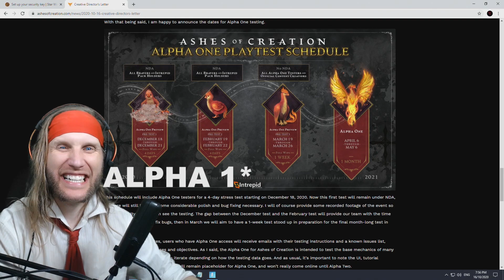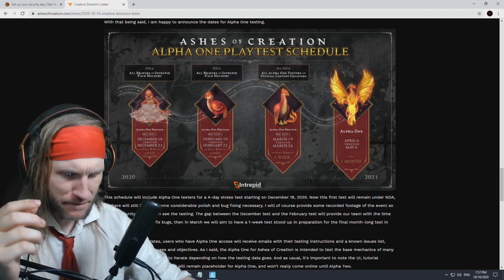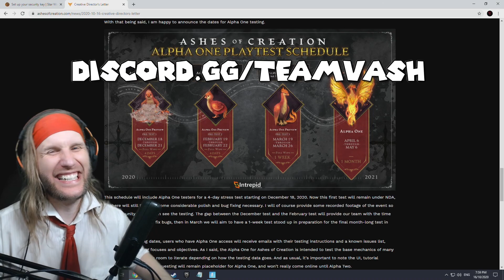Ashes of Creation Alpha 1 Release Date!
In this video I share the release date for Alpha 1 in Ashes of Creation!

Ashes of Creation Facebook Group

STREAM

Wanna play with me? We play with our viewers 14 hours a day

VASH's SCHEDULE: 7 AM PT - 9 PM PT
MEAGS' SCHEULE: 12:00 PM PT - 10:30 PM PT

LINKS

We highly recommend Transferwise for converting currencies or receiving income in multiple currencies. You can open local bank accounts in countries around the world and convert at the current exchange rate for a small fee. It's way cheaper than using banks to convert currencies.

For you:
+ If you use our link you can do an international transfer of up to CAD $800 (or your equivalent currency) for free.

For us:
+ Every 3 people who sign up with our link and transfer over $300, Transferwise sends us CAD $75.

Ashes of Creation is a new and upcoming medieval fantasy MMORPG by Intrepid Studios. This highly anticpated game has its very unique node system where every action you take will dynamically influence the world around you. No two servers will be alike!

P.s You guys rock!